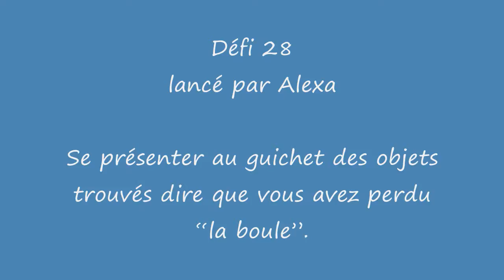PLIZ 2012 Défi 28 Perdre la boule aux objets trouvés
Défis insolites réalisés par les membres de La Muse Gueule, au cours du PLIZ 2012. Les dons générés par la réussite de ces défis ont été reversés à l'association "La Faim Prend Fin" qui vient en aide aux personnes en grande précarité.